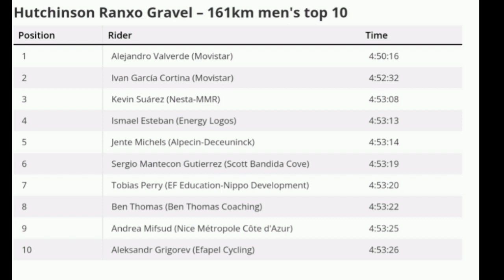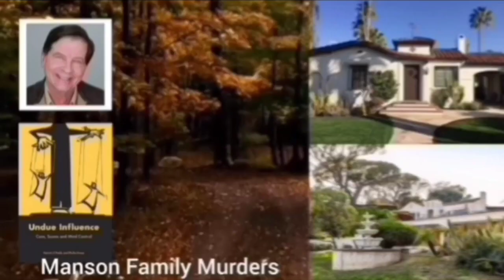Alejandro Valverde Wins | 2023 Gravel World Series – Hutchinson Ranxo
Alejandro Valverde was quoted saying "."

Classification

Music
1.
2. Splice app (GoPro)
Upcoming events
Tread Worn Journeys 體育頻道
فقي قناة الرحلات البالية الرياضية
ट्रेड वॉर्न जर्नी स्पोर्ट्स चैनल
Banda de rodadura gastada Journeys Sports Channel
Tread Worn Journeys Chaîne sportive
ট্রেড ওয়ার্ন জার্নিস্ স্পোর্টস চ্যানেল
Спортивный канал Tread Worn Journeys